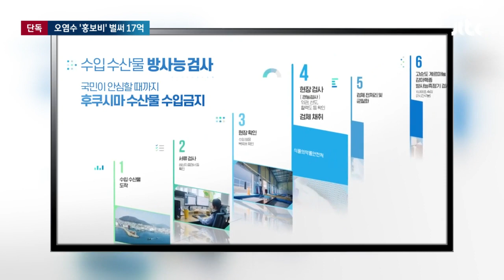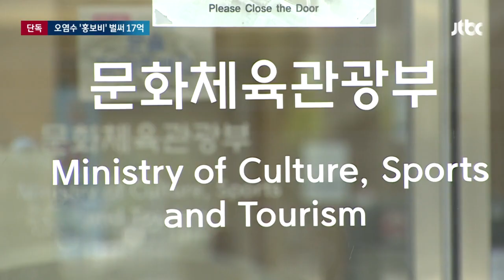[단독] 오염수 '정부 홍보비' 벌써 17억…식약처도 4억 넘게 썼다 / JTBC 뉴스룸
일본이 후쿠시마 원전 오염수를 방류하면서 우리로선 안 써도 될 세금을 계속 쓰고 있습니다. 오염수 방류해도 우리 바다 안전하다는 홍보에 쓰인 돈, 지금까지 파악된 것만 17억원에 달합니다.

식약처도 유튜브 광고 만들고 홍보하는 데 4억원 넘게 들였는데, 정재우 기자가 취재했습니다.